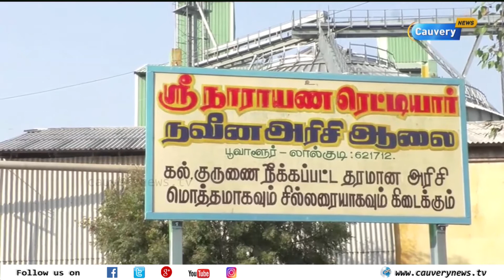திமுக முன்னாள் அமைச்சர் கே.என். நேருவின் அரிசி ஆலையில் 2-வது நாளாக வருமான வரி சோதனை